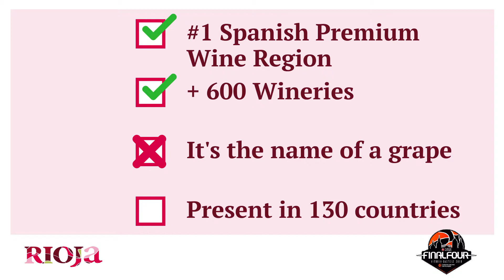RIOJA en la FINAL FOUR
La Denominación es el patrocinador oficial de la Euroleague y Eurocup de baloncesto durante la temporada 2018/19 y, además,  50 bodegas de Rioja  servirán el vino oficial exclusivo de la fase definitiva de la Euroliga: la Final Four que se celebra los días 16, 17 y 18 de mayo en el pabellón Buesa Arena de Vitoria.